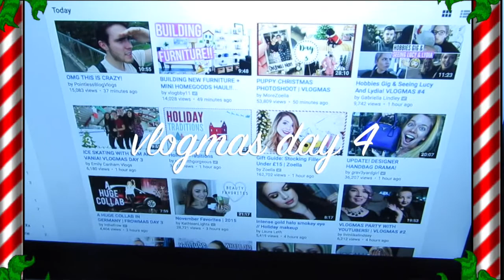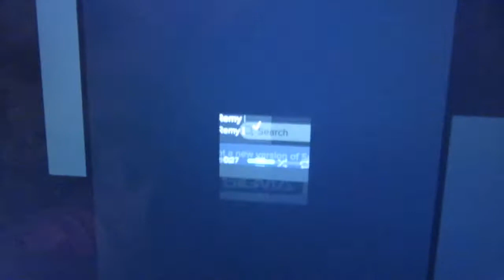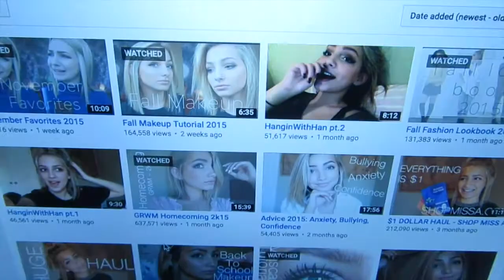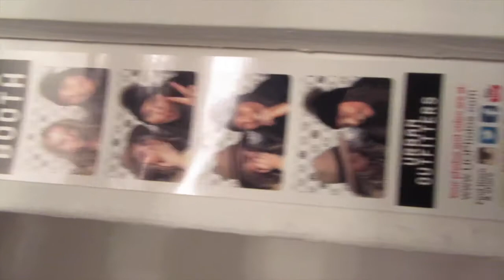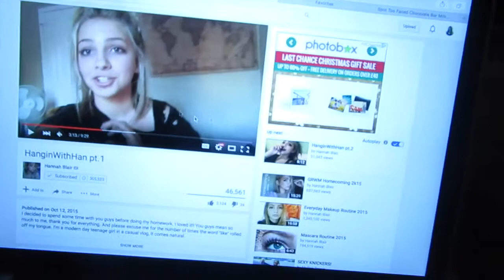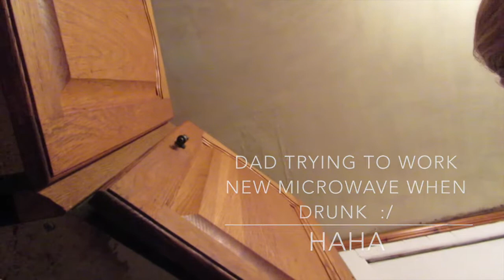vlogmas day 4-work,drunk dad&new outfit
hey guys i hope your enjoying all these videos! because i am!! anyway if u like this then